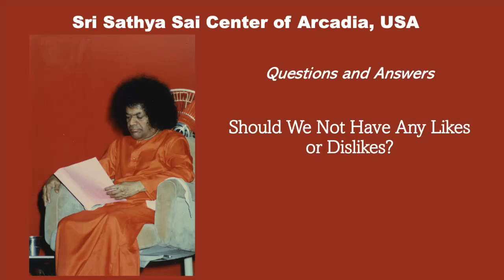Should We Not Have Any Likes or Dislikes? | Q&A with Dr. Reddy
Dr. Narendranath Reddy answers a question about whether we should not have any likes or dislikes.